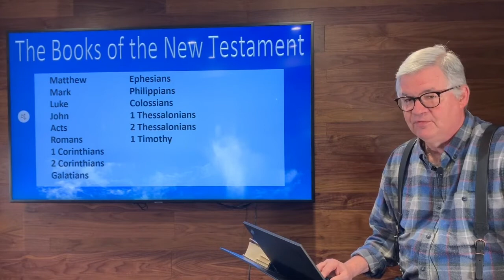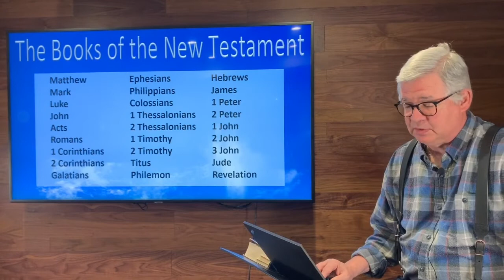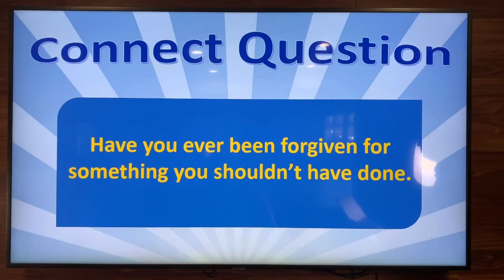Mr. Bill - Light of the World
Pastor Sara - Children's ministry